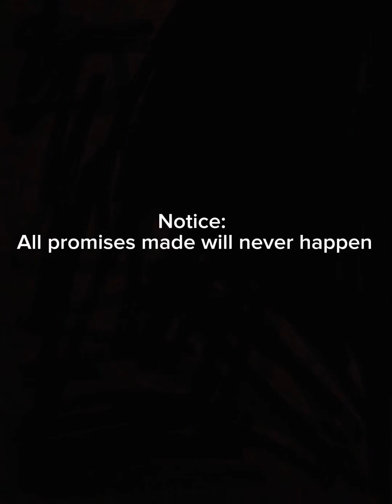Monke News TV Ep 1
Today Monke News TV reporter frikes will cover everything in city map on gorilla tag